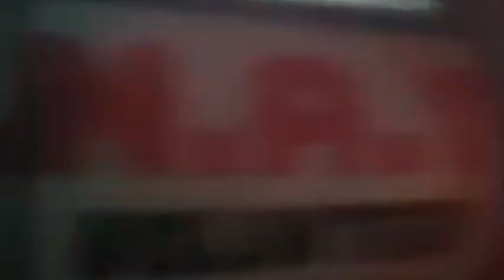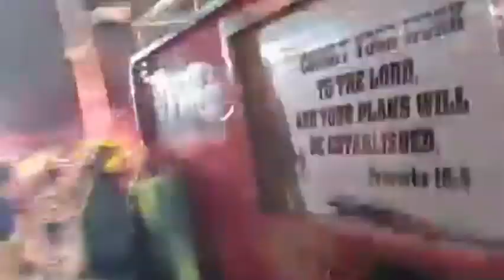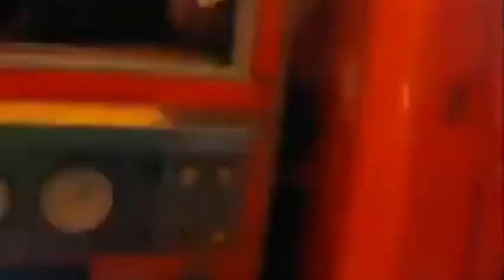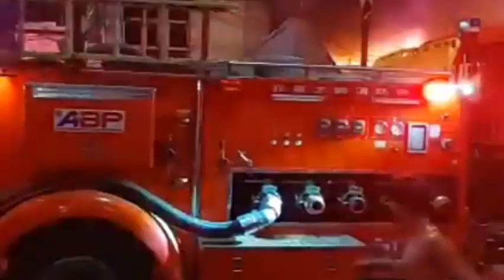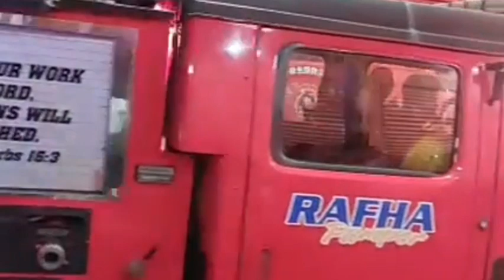SUNOG sa Pritil Public Market Juan Luna st. Tondo Manila (28April2023)